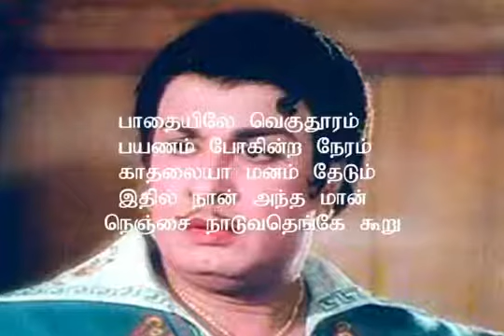Sleepless Nights in Long Life Journey